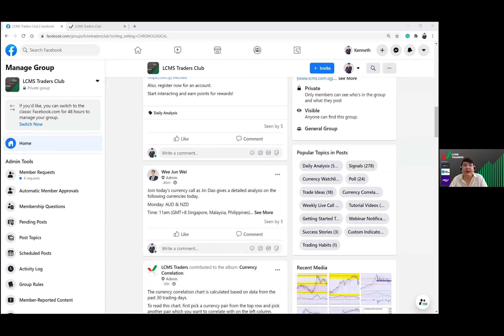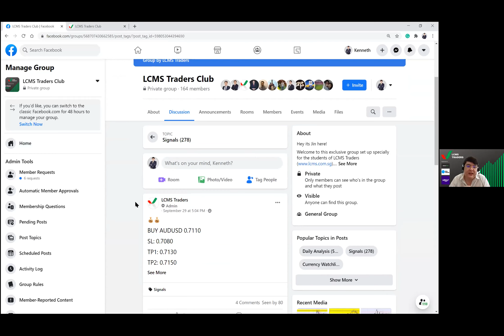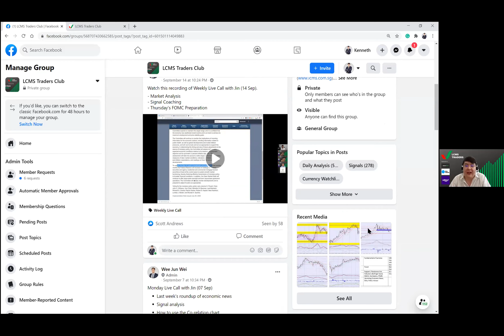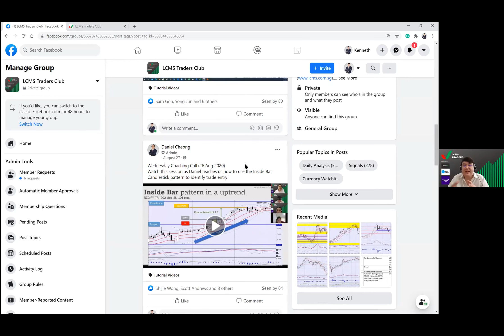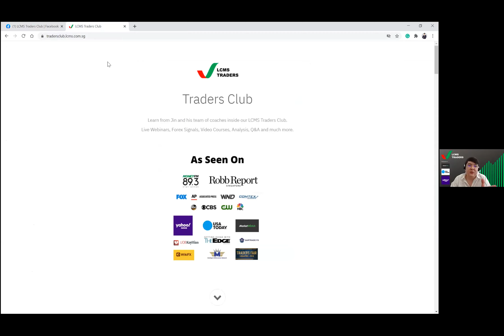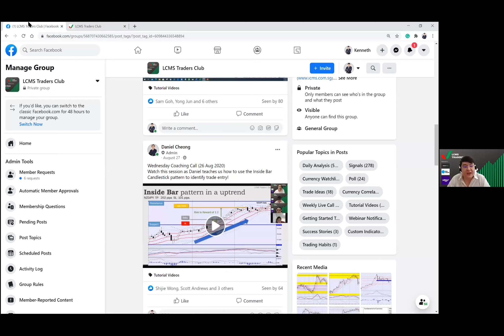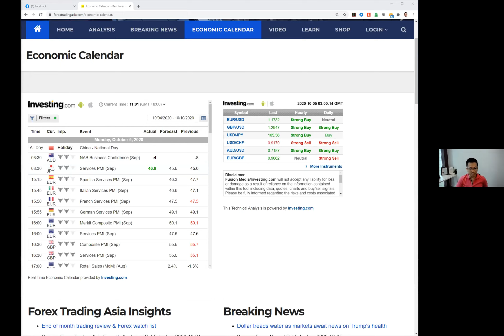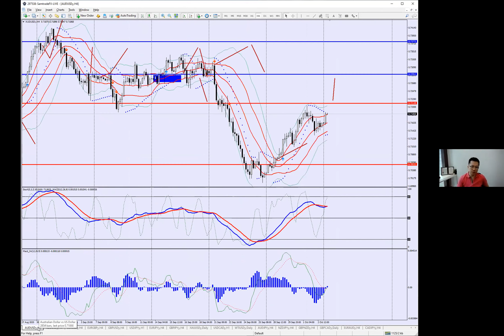Forex Trade Call - AUD & NZD Trade Analysis and Forecast (05 Oct)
Jin Dao
Let my team trade for you, Forex Managed Account (2019 ROI 47%)